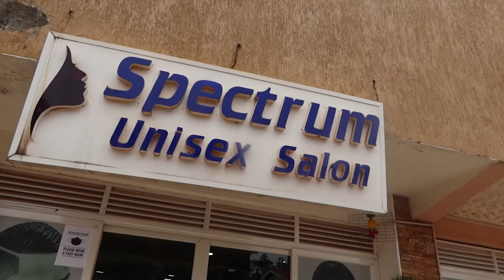Spend The Day With Me || Mother-Daughter Time || Uganda Kampala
Hi, lovelies enjoy this short vlog as I spend time with my daughter during this lock down.
in this video, I take u through my morning and how its starts. i also take through my nail appointment.
enjoy this exiting vlog

MUSIC USED
1.No Rent by POMPI

2.Song: Luke Bergs - Tropical Soul